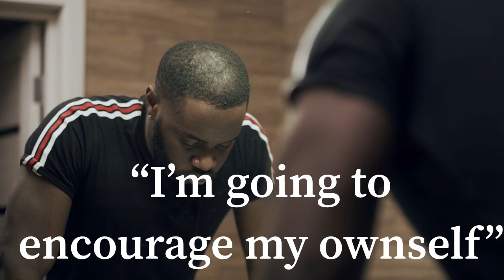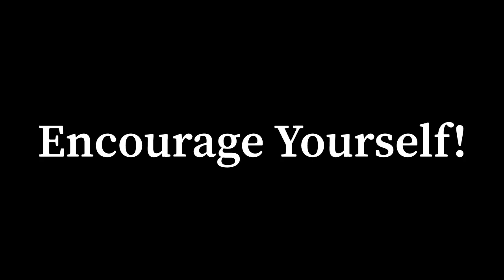Encourage Yourself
Time to encourage yourself during these hards times.